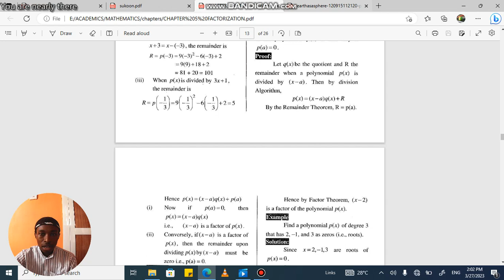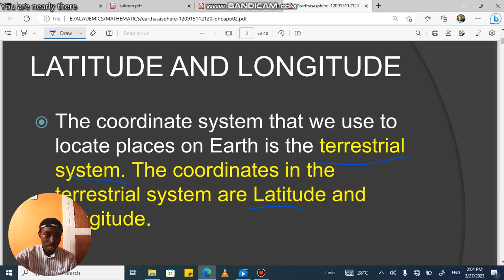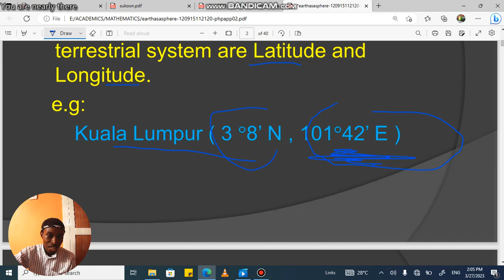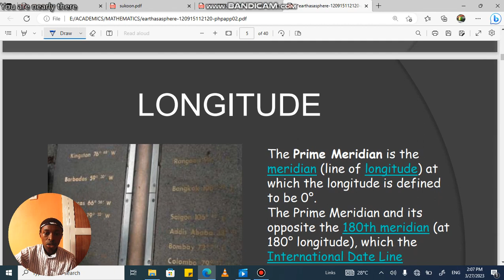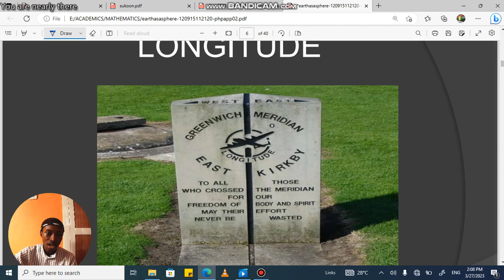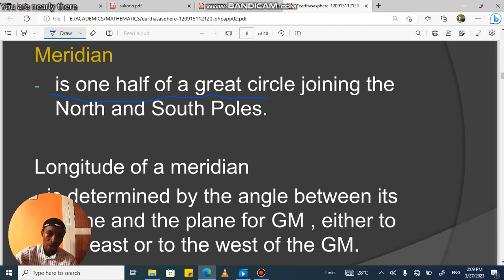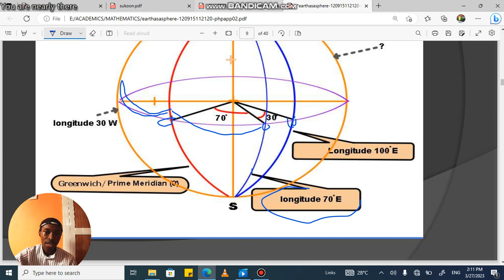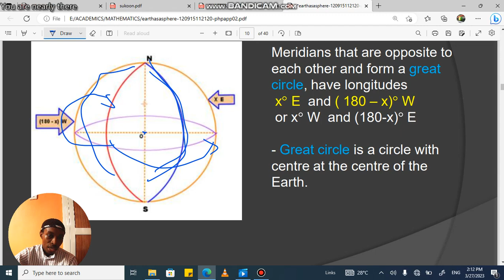EARTH AS A SPHERE; BASIC MATHEMATICS FORM 3 PART 01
Kwa mawasilianio zaidi piga 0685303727